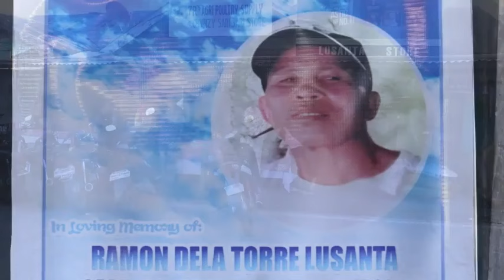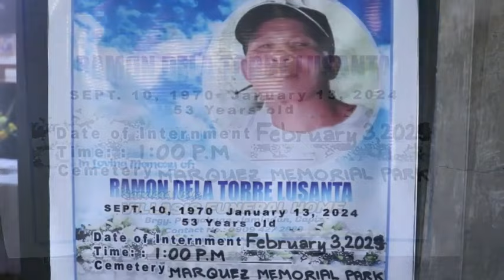ramon dela torre lusanta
janrenzphotography